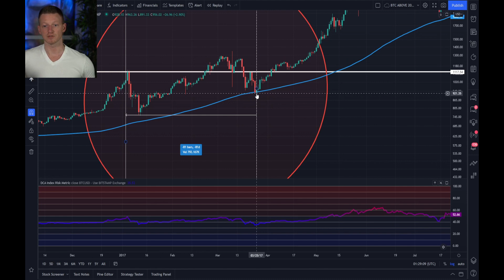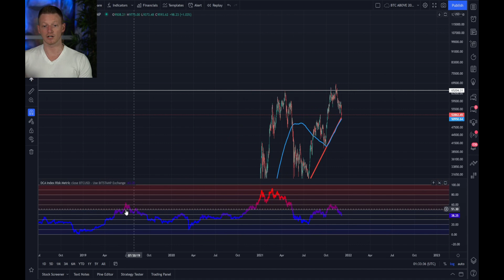Crypto Market Crash? This Is A Critical Moment!!!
Bitcoin is now trading right above it's 20 week moving average, we demonstrate here how this moment could easily decide whether the bull market has the strength to continue, or if we will need AT LEAST several months to correct and reset. We analyze both bull and bear scenarios in this video and demonstrate how the market has reacted in this exact scenario many times before.

To sign up for the DCA Index Risk Model for free, head over to the Discord channel!